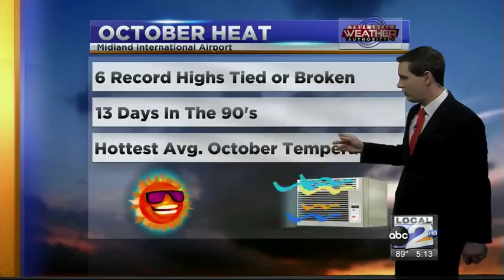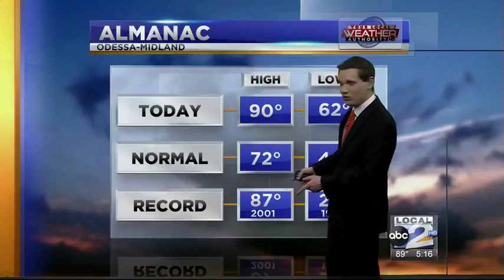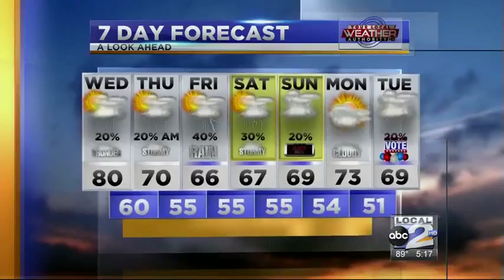Rain & Cooler Highs - 11012016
Much cooler air arriving tomorrow and giving a proper start to November